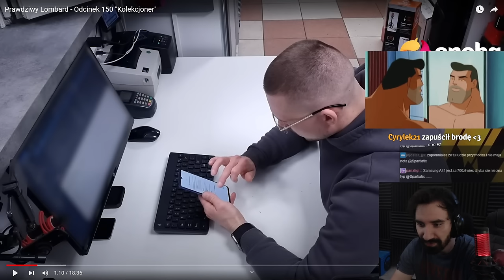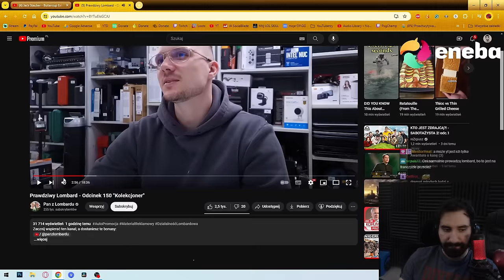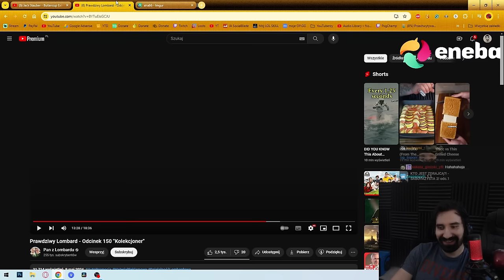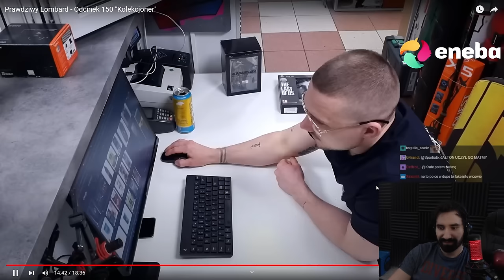PRAWDZIWY KOLEKCJONER ODWIEDZIŁ LOMBARD 😱 | Oglądam PRAWDZIWY LOMBARD